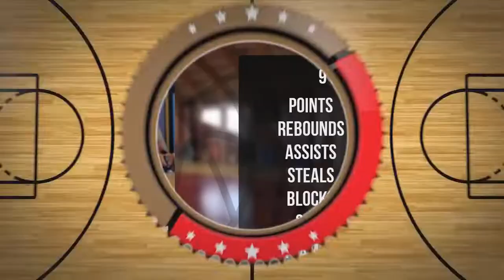Marcel Drojka Player Mixtape DC80 Brzesko 2022